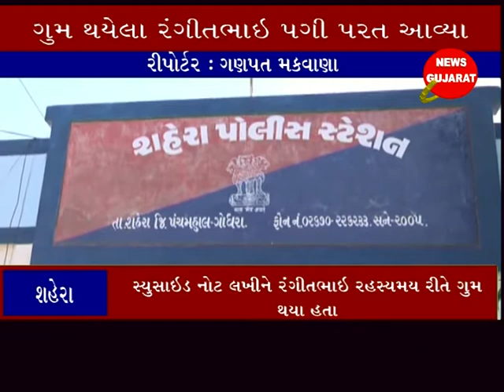શહેરા ઃ કોગ્રેસ અગ્રણી રંગીતભાઇ પગી ઘરે પરત ફર્યા